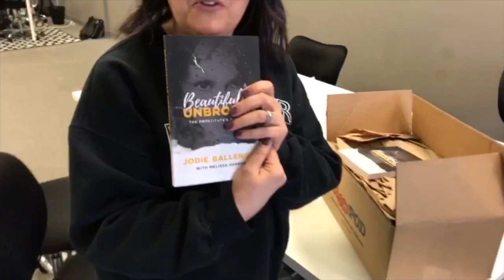Day In The Life | On The Stage, Winter Jam, Jodies New Book| Billy Ballenger